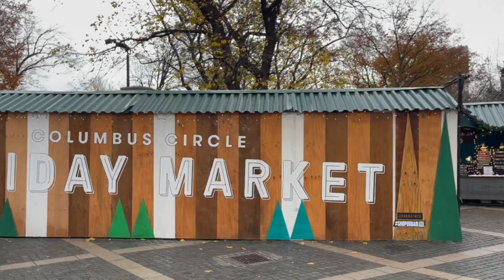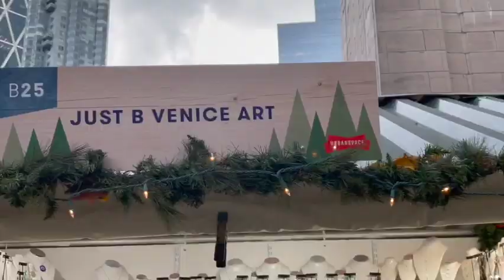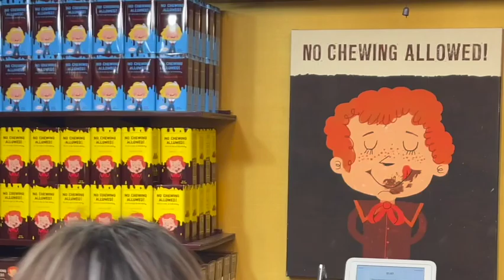Vlogmas Day 9: Shopping the Holiday Booths at Columbus Circle, NYC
Hey Disney Afternoon,

Today we're going out-and-about in my city and heading down to Columbus Circle where the set up Holiday shops filled with all the crafters, merchants, and foods you could ever want.

Until the next Disney Vlogmas Afternoon,
 - Jake -